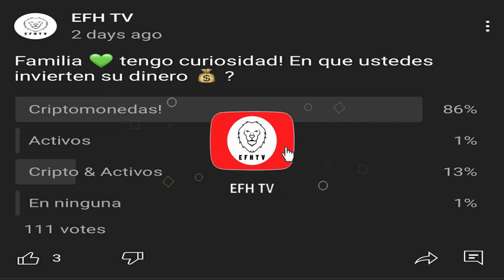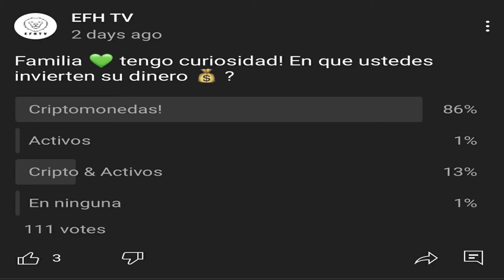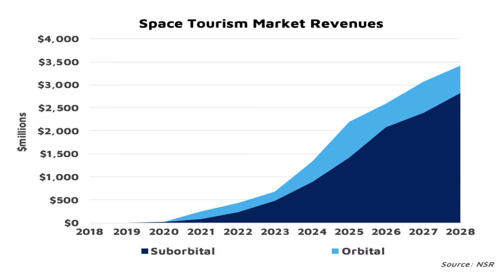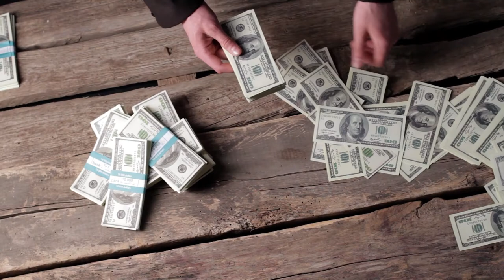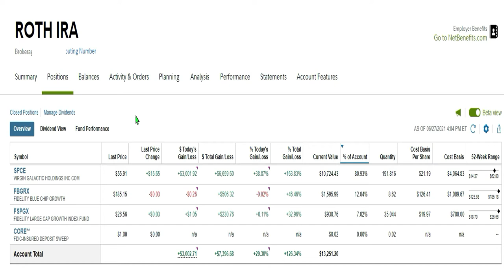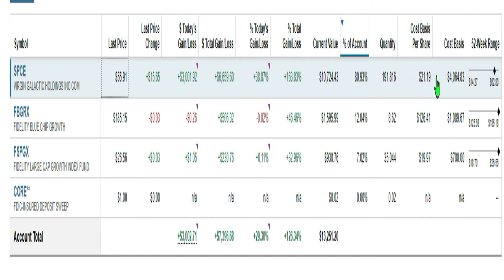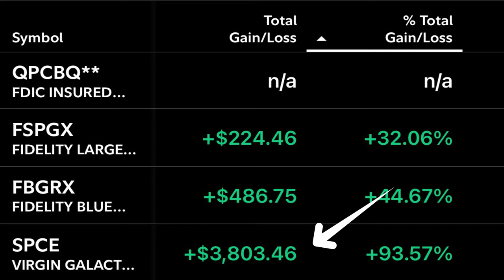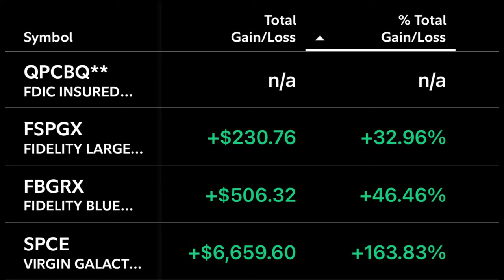En menos de un mes gane $6,659!